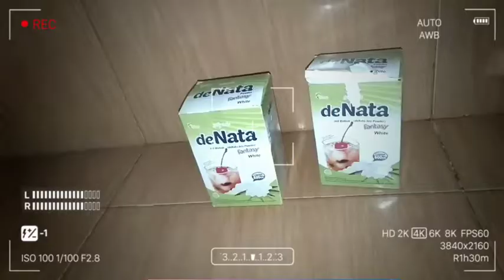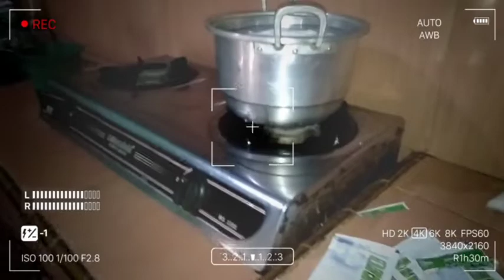Day in my Life || Eps. 3